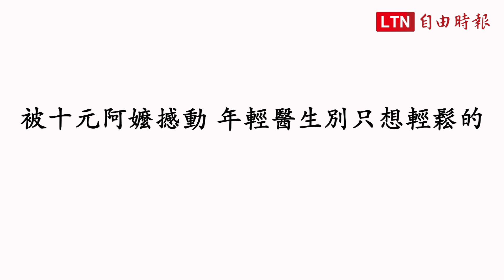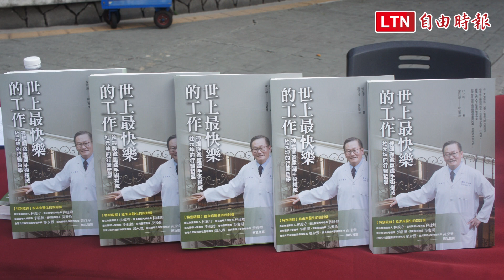《大名醫開講》杜元坤：被十元阿嬤撼動 年輕醫生別只想輕鬆的